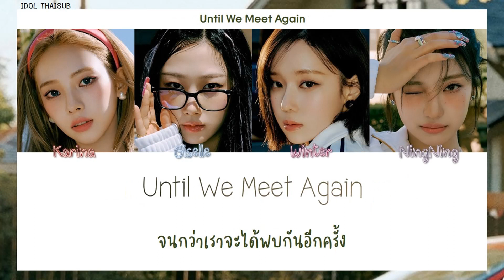[THAISUB] aespa (에스파) - ‘Til We Meet Again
►Song: ‘Til We Meet Again
►Album: The 3rd Mini Album 〖MY WORLD〗
►Released: 08.05.23
TRANS TH : IDOL THAISUB
COLOR CODED : IDOL THAISUB
Han : colorcodedlyrics